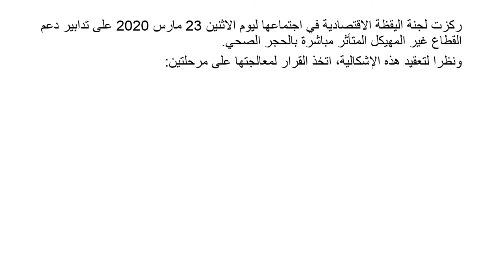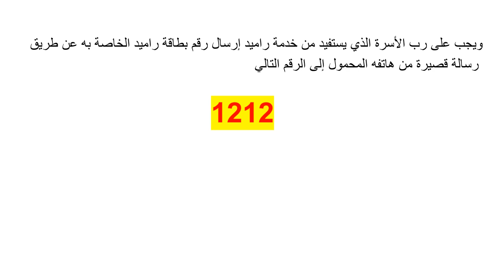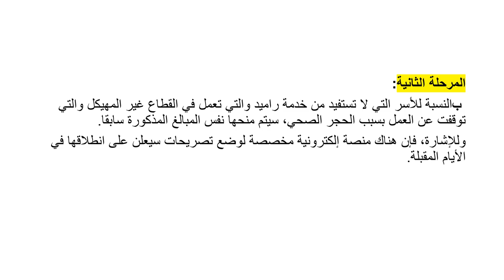حالة الطوارئ الصحية.. هكذا سيتم دعم العاملين في القطاع غير المهيكل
عملية الدعم المؤقت للأسر العاملة في القطاع غير المهيكل المتضررة من فيروس كورونا : 27/03/2020